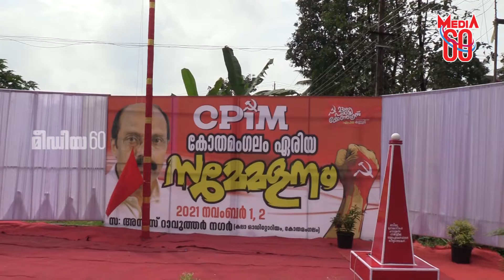CPI(M) കോതമംഗലം ഏരിയാ സമ്മേളനത്തിന് തുടക്കമായി